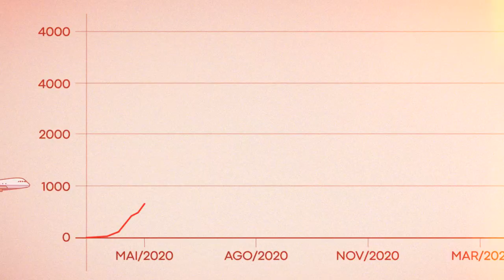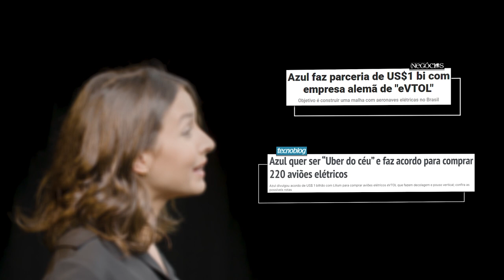Entrevista com John Rodgerson, diretor-presidente da Azul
A pandemia do coronavírus atingiu em cheio as companhias aéreas!. As restrições de mobilidade tem conturbado o cenário nos últimos semestres para o setor.

Um dos principais nomes brasileiros do segmento é a Azul, que tem buscado retomar níveis pré-pandêmicos e reverter os prejuízos que foram acentuados nesse período.

Para  falar mais sobre esses planos, o Voices apresenta agora os melhores momentos da entrevista de John Rodgerson, diretor-presidente da Azul linhas aéreas, à TC Rádio.

As autoridades de saúde seguem de olho nas novas variantes do coronavírus. Porém, o grande número de pessoas com esquema vacinal completo e a forte queda nas taxas de mortalidade relacionadas ao vírus, criam um cenário favorável à retomada do turismo nacional.

Esse movimento deve aumentar a receita da companhia e diluir as perdas geradas durante a maior crise já enfrentada pelo setor aéreo.